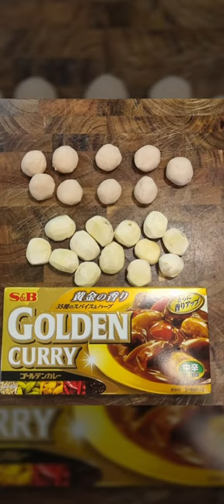미트볼옹심이카레 넌 정말 밤맛이야ㅋ full version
밤이 우수수 떨어지는 계절이네요
밤을 생각하다 카레에까지 미치게 됐어요
감자 대신 옹심이를 넣고 한번 도전해 봤답니다
쫄깃한 옹심이와 포근하고 단 밤
거기에 미트볼이 어우러져
기깔난 맛이 나네요
시간 많은 분만 도전해보세요ㅎㅎ
맛있는 시간 되세요♡